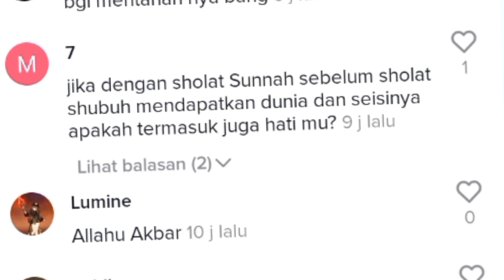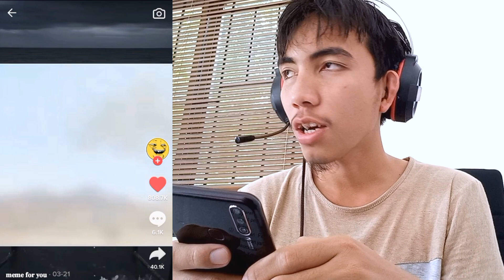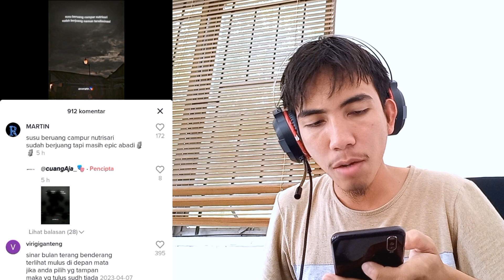jika wanita di dunia milik si tampan..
Semoga terhibur dan terima kasih karena kamu sudah menonton, apabila kami melakukan kesalahan mohon maafkan kami